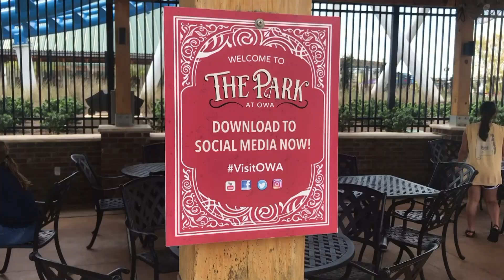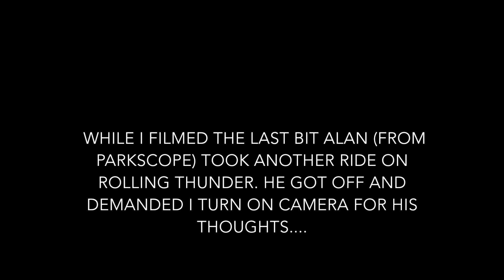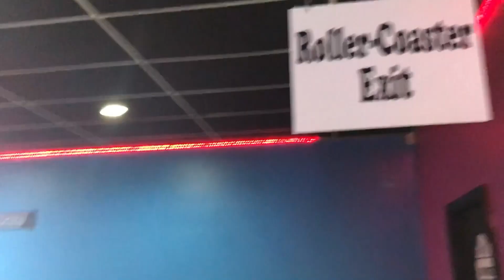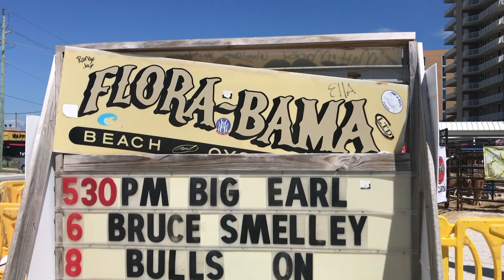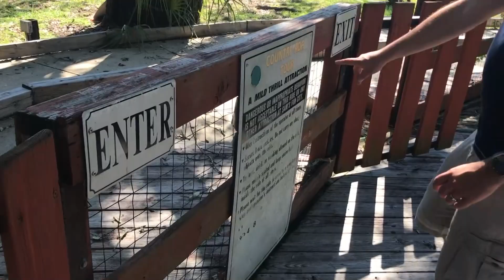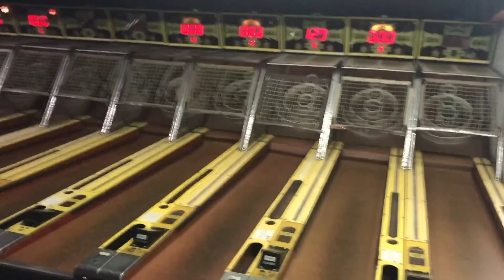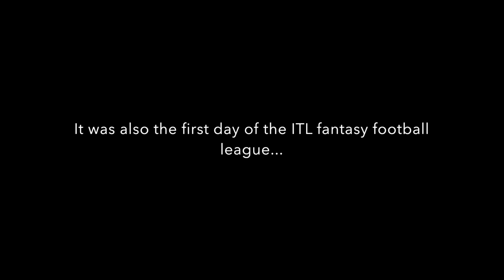Gulf Shores & Florida Panhandle Roller Coaster Road Trip with Hyde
Hyde & Alan from Parkscope are on a road trip through the Florida panhandle and Gulf Shores Alabama hitting all sorts of roller coasters and amusement parks.

Untapped: DrewTheIntern